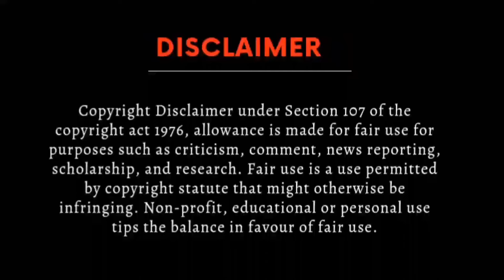A superstar fall in love with a cute Boy Hindi explanation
Love is like a cat series  ep 6 hindi explanation
Love is like a cat bl ep 6 explained in hindi
Love is like a cat ep 6 in hindi
Love is like a cat series
Love is like a cat bl series explained in hindi
Love is like a cat in hindi
Love is like a cat the series bl
Love is like a cat the bl series
Love is like a cat hindi dubbed

bl
Thai bl
Bl series
Thai Drama
Korean bl
Japanese bl
bldramaexplainedinhindi